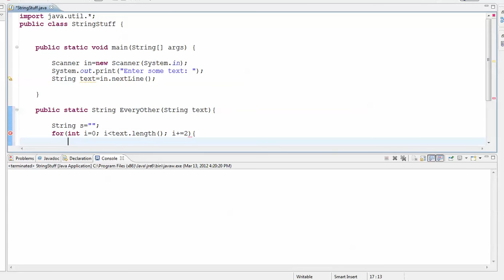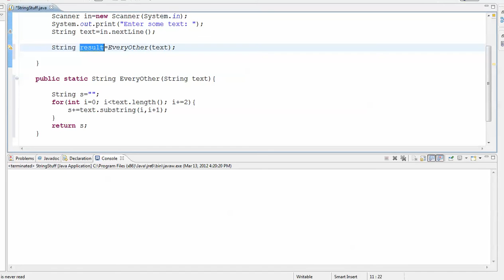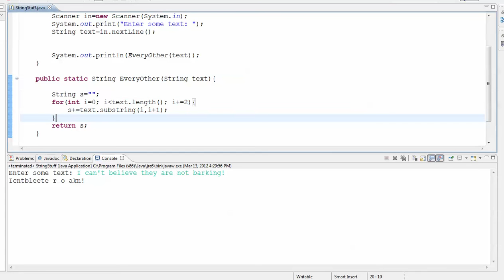Concatenating Strings in Java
Writing a function to iterate over a string and use concatenation to build a new string with only some of the original parts.

1) What is the name of my function?

2) What is the return type of my function?

3) What is the parameter of the function?

4) What is the purpose of the string s?

5) Why do I count by 2's in my for loop?

6) How many letters at a time are accessed by my substring method?

7) What is concatenation?

8) What are the two options in main when calling a value returning function mentioned in this video?

9) What value would a call to EveryOther return if it were passed the parameter "narwhal"?

10) Write a modified version of the function (yes, the whole thing) that prints the OTHER every other letters (i.e. skips the first).